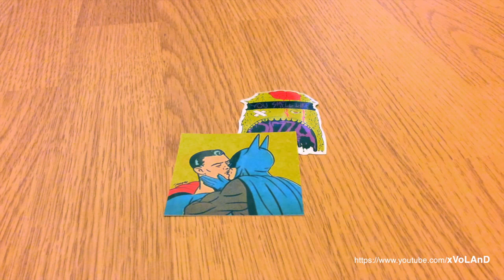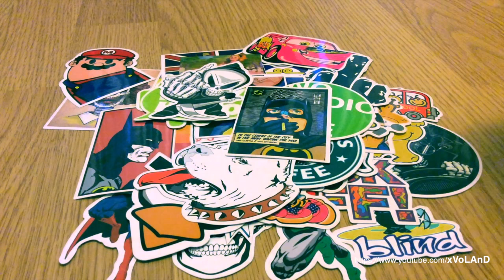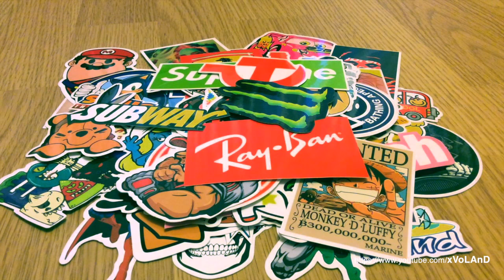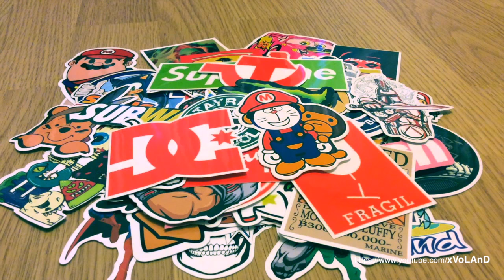100pcs Stickers for decorate: car, laptop, motorcycle, skateboard and etc from Aliexpress China Shop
100 pcs Stickers From Aliexpress China Shop for custom decoration.

Stickers for decorate car, laptop, motorcycle, skateboard and etc.

* 50pcs (Mixed funny stickers for laptop / fridge /skateboard Random stickers toy stickers free shiping)

* 50pcs (dirty styling bad joke sexual girl sticker bomb waterproof graffiti Doodle sticker skateboard decal toy sticker hellaflush)

Наклейки из Китая для украшения: машины, компьютера, ноутбука, мотоцикла, мотороллера, скейтбоарда и т.д.